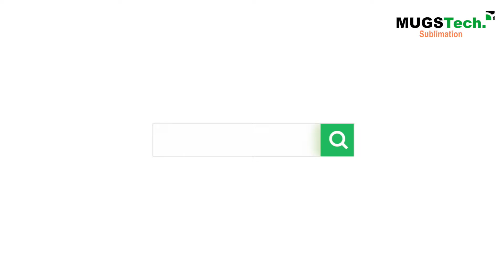sublimation mugs imprinting